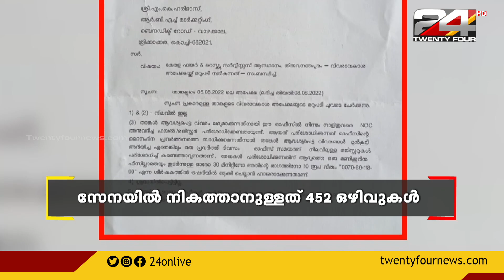പ്രദേശിക വാർത്തകൾ | 24 September 2022 | 24 News